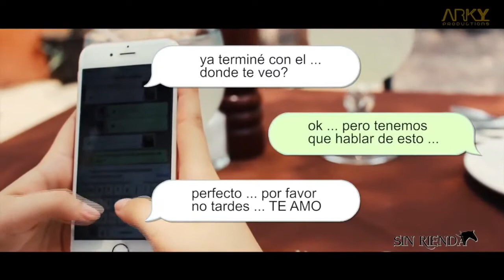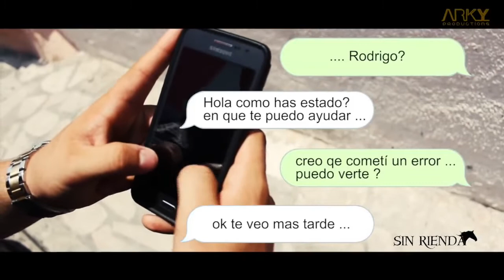Si Te Pudiera Perdonar Video Oficial Nueva Propuesta Musical Javier Villareal Y su Grupo Sin Rienda.